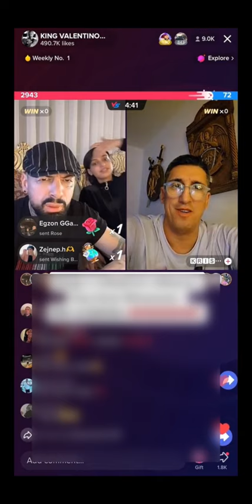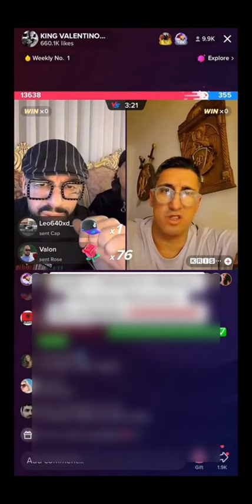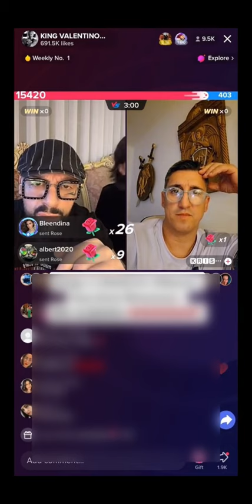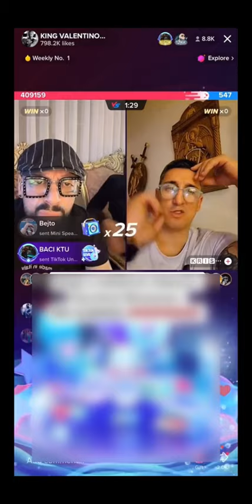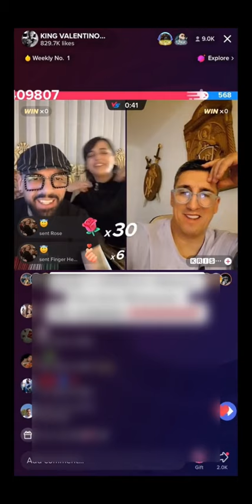KRISTIJAN GOLUBOVIĆ & VALI CORLEONE